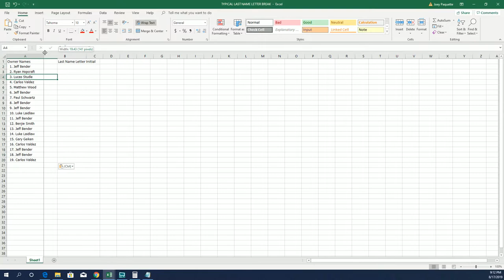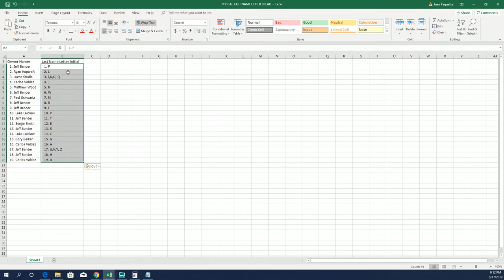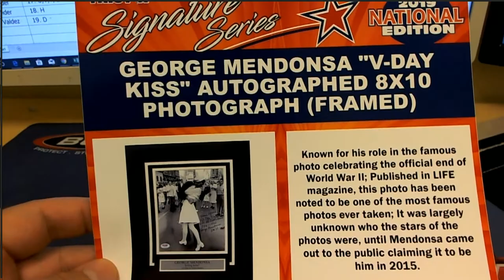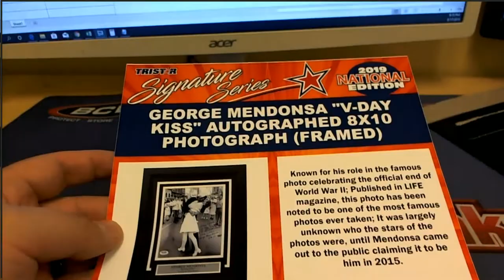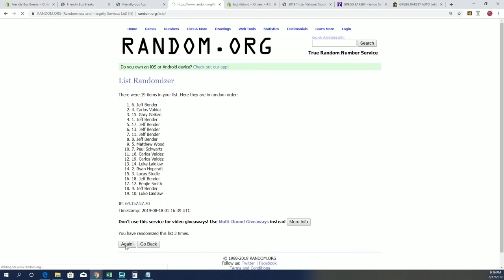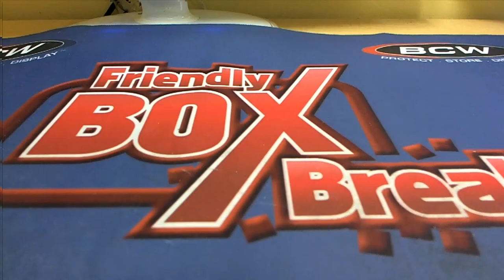2019 Tristar National Signature Series ID 19TRISTARNATSIG173